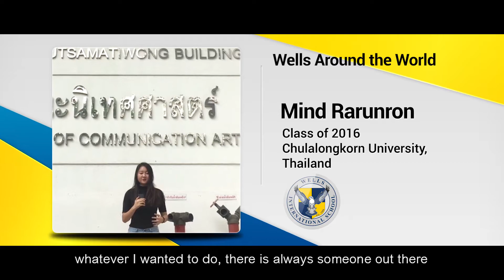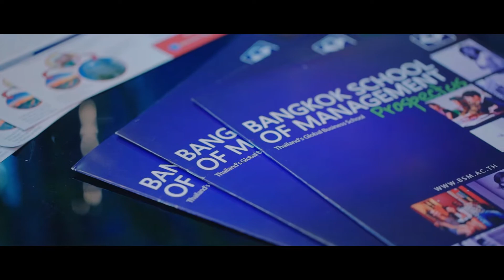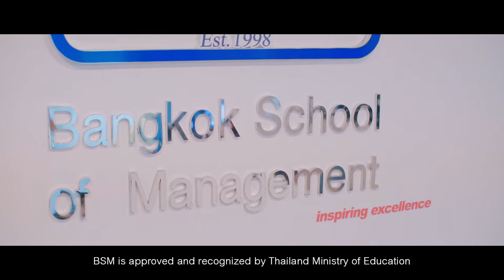Everclever Education Group Overview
Wells International Kindergarten - Thong Lo, Wells International School - On Nut, Wells International School - Bang Na and Wells International School - Yangoon are divisions of EverClever Education Group, Ltd., a conglomerate of institutions that also includes Bangkok School of Management. Headed by the Chairman of the Board, Dr. Chang Yao-Lang, the EverClever corporation offers various education programs for young children to adults.